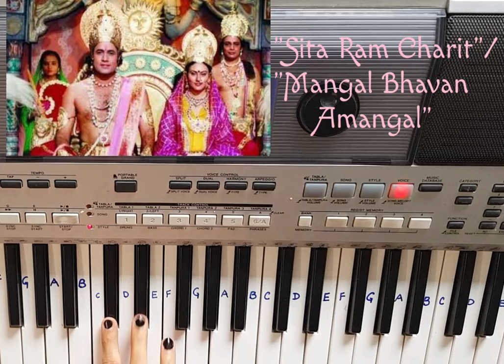Mangal Bhavan Amangal Ramayan 1987 Title Song / Sita RamCharit ati Pawan /Cover/Tutorial on Keyboard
Style       Bolly1(#002
 Voice      Vibes(#209), MidiGrnd(#026)
Tempo     150

This is simply a keyboard Cover of Song played by me.
I make keyboard Cover of Famous songs just for Learning purpose,which people demands.
No Sound and Visual of original Song used in this video.
Music Companies have complete right if they want this Cover/Tutorial to remove from this Channel.
I acknowledge the composer & only trying to play the keyboard cover of the song.

TIA

Song                            Ramayan Vol - I (a)

Album                           Ramayan - Vol (1)

Licensed to YouTube by          saregama (on behalf of Saregama); BMI - Broadcast Music Inc., The Royalty Network                                 (Publishing), Saregama Publishing, and 4 music rights societies